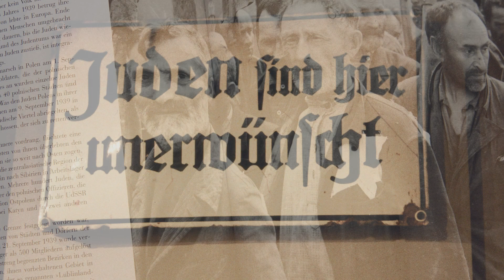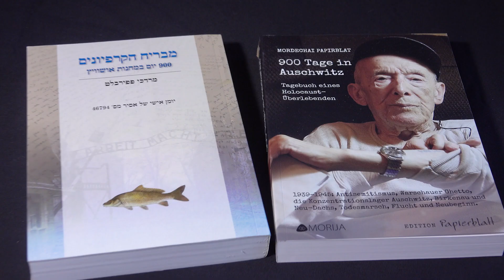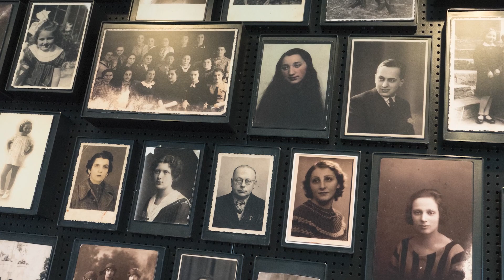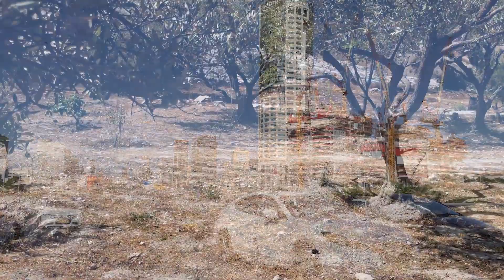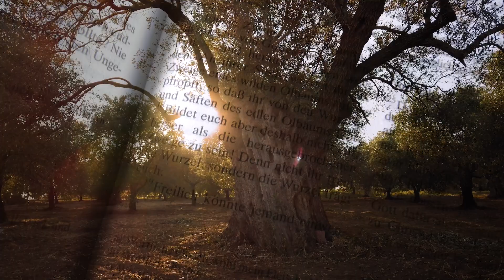schalom75 – 17-minütige Vorschau-Version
Erleben Sie die Premiere am 14. Mai 2023 – 75 Jahre nach der Staatsgründung!

Organisieren Sie selbst eine Vorführung und nehmen Sie gerne Kontakt mit uns auf.

Schalom – Israel ist einzigartig! 14. Mai 1948 wurde im Heiligen Land ein neuer Staat gegründet: Israel. Das erste und bis heute einzige demokratische Land im Nahen Osten. Die neue Heimat für die weltweit verstreuten und verfolgten Juden, drei Jahre nach dem Holocaust. Dieser neue Staat besteht trotz aller Kriege, Krisen und Konflikte bis heute.

Die einzigartige Bedeutung Israels lässt sich nur schwer erklären. Der Verleger Axel Springer sagt: »Für mich ist das Überleben des jüdischen Volkes und der Wiederaufbau des Staates Israel der Beweis, dass Gottes Versprechen in der Bibel sich erfüllen.«

Viele unserer Projekte hatten und haben mit Israel zu tun: Die ASEBA-Multiprojektions-Show »Israel im Fokus«, die MORIJA-CD-ROM »Einzigartiges Israel« und auch die wo wir Ihnen das neue Filmprojekt vorstellen, mit dem wir 2023 das 75-jährige Bestehen des modernen Staates Israel feiern. Das Land, das doch eine viel, viel ältere Geschichte hat – eine Geschichte mit Gott.

Der Prophet Hesekiel hat vor über 2000 Jahren folgendes niedergeschrieben: »So spricht Gott der HERR: Siehe, ich will eure Gräber auftun und hole euch, mein Volk, aus euren Gräbern herauf und bringe euch ins Land Israels. Und ich will meinen Odem in euch geben, dass ihr wieder leben sollt, und will euch in euer Land setzen, und ihr sollt erfahren, dass ich der HERR bin. Ich rede es und tue es auch, spricht der HERR.« (Hesekiel 37,12+14)